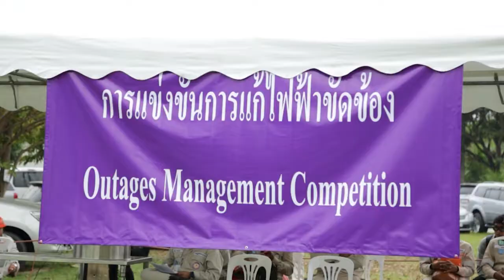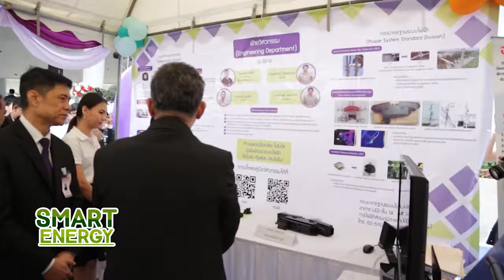SMART ENERGY ตอน PEA แข่งขันทักษะการปฎิบัติงาน